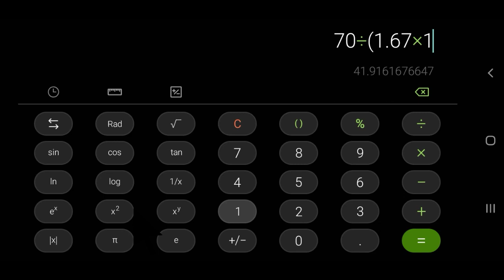How To Calculate BMI ?